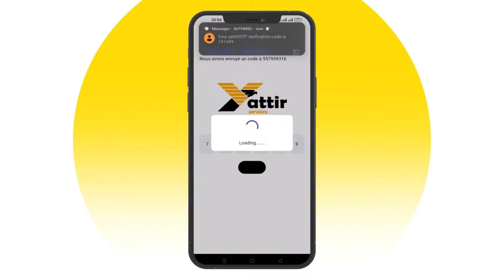شاهدوا ...هذا ما قاله مدرب واتانغا الليبيري بعد الهزيمة أمام مولودية الجزائر